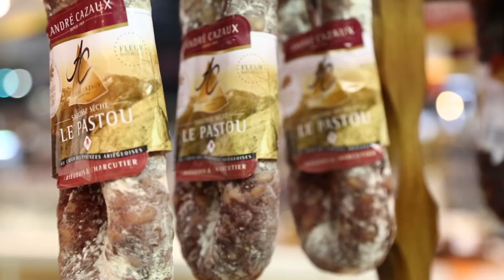Les Ariégeois au salon international de l'agriculture 2016